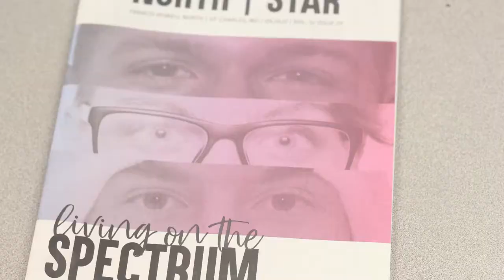A Look Inside Room 105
FHN Publications works to offer many different options to feed your interest in journalism. Take an intro class and if you like what you’ve done, consider joining one of our staffs. Join what fits for you whether its newspaper, yearbook, video or photo staff. If you want more information on how to apply or more staff information in general

Video by: Kelsey Decker